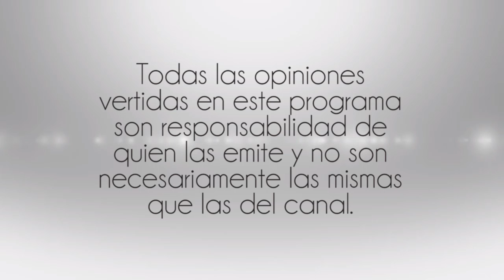Hablando de Pymes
30 Junio 2016
Programa: Conduce Empresarial
Conductores: Gregorio Pardueles